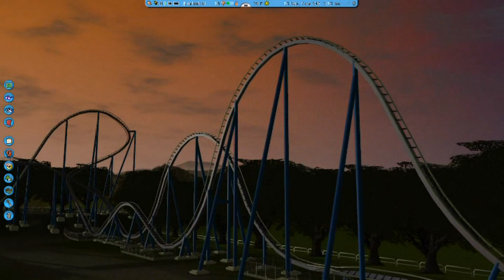Hyper Jack! B&M Hyper Roller Coaster!! [RCT3]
Had to re-upload sorry!